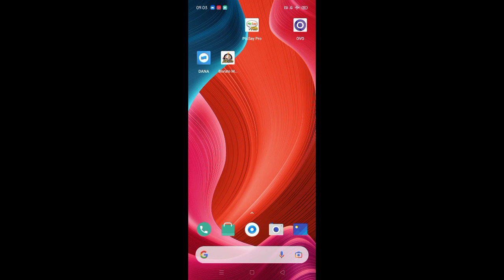WAJIB COBA!! GAME MUGEN NARUTO X BORUTO UKURAN 100MB | MUGEN NARUTO DIBAWAH 500MB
WAJIB COBA!! GAME MUGEN NARUTO X BORUTO UKURAN 100MB

Kali ini saya membagikan game mugen Naruto size dibawah 500mb lumayan seru untuk gameplay lengkapnya kalian bisa simak video ini

Dan juga filenya di password untu password nya
Kalian bisa tonton dari menit 1-2 lbih dari itu Gaada ya cuma muncul 2 detik jangan bantu 1k jam tayang guys